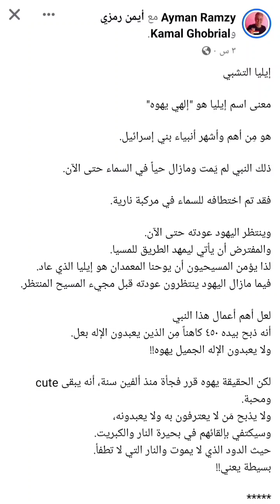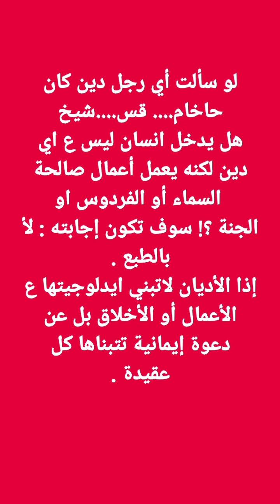اله محب بطل يامر بالذبح بس اعد لمن لايقبل محبته نار ؛ ، تخيلوه قدوه لكم , ☆@shadymakram8053